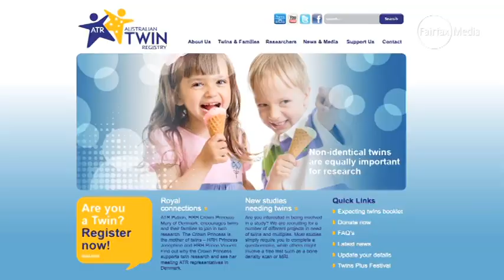Nature vs nurture: Is the ability to sing genetic?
It's hoped twins will help researchers understand whether the ability to sing (or not) is inherited, in a new study at the University of Melbourne.

Nature vs nurture: Is the ability to sing genetic watched by Mrtodayvideos2.